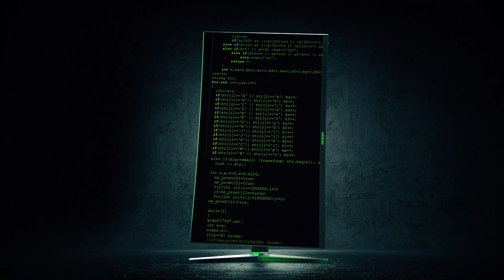Monster Aryond Gaming Monitör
Bakmak mı? Görmek mi? Yaşamak mı?
Monster Aryond A27 ile tanışın.
Canavarlar için tasarlandı.

27" Ekran Boyutu
1500R Kavisli Panel
240Hz FHD Ekran
4000:1 Kontrast
Anti Flicker Teknolojisi
400 CD/M2 Parlaklık Değeri
1MS Tepki Süresi
30 Derece Dönüş Açısı
4 Farklı Görüntü Modu
RGB Ambians Aydınlatması